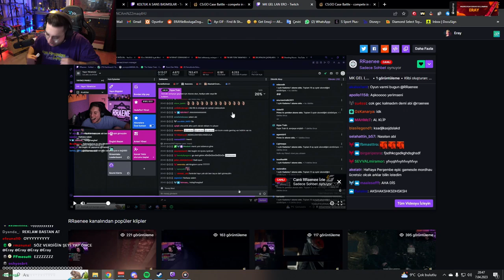ERAY- RRAENEE DİSS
Kaldırılmasını istediğiniz videolar için mail yolu ile ulaşabilirsiniz.